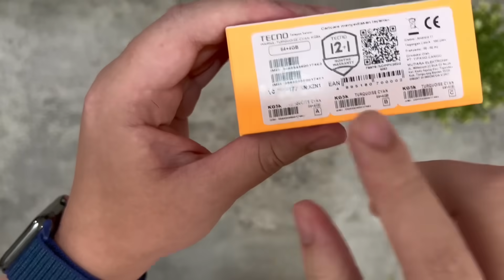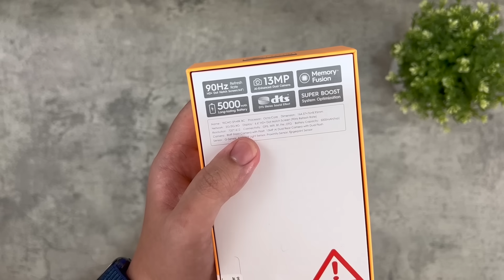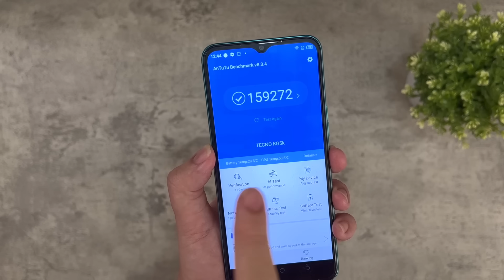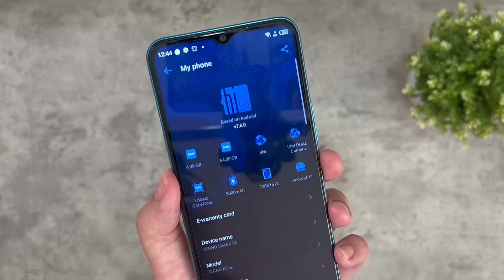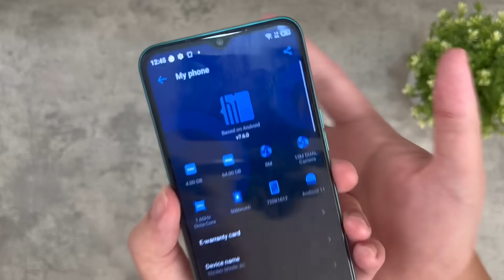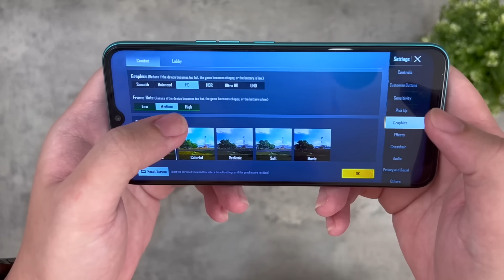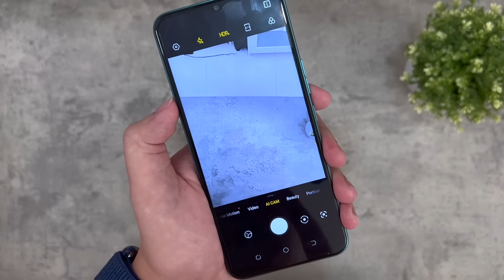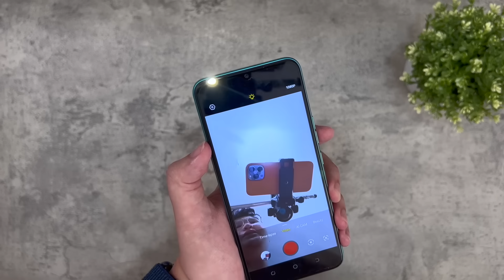HAPE BEGINI CUMA 1,5JT AJA‼️😍Unboxing TECNO SPARK 8C & Test PUBG + Antutu - indonesia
Itu akan sangat membantu untuk perkembangan channel ini untuk tetap memberikan konten video terbaru!🙏😉